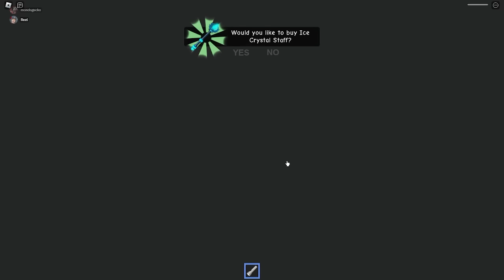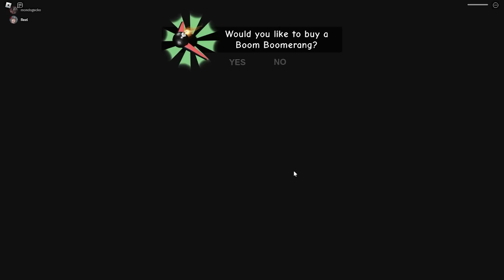Baby Escapes HAUNTED TOYSHOP!